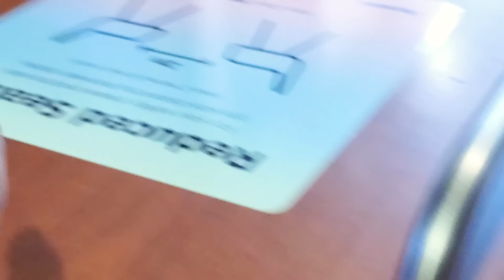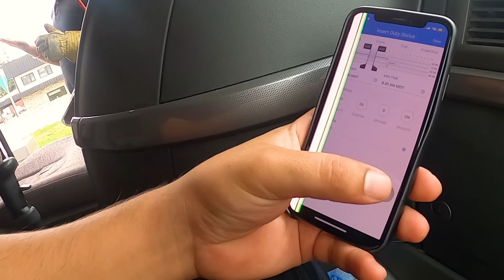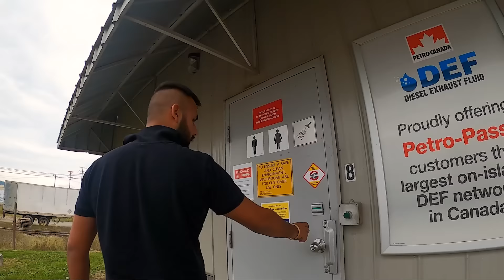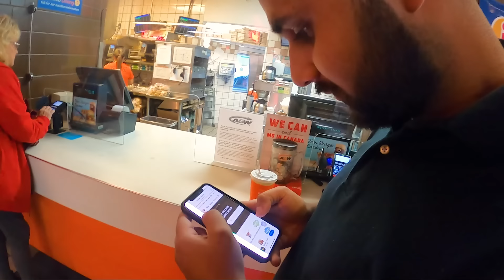Picked up New Trailer From Surrey, BC: A Team Truck Driving Adventure from Edmonton.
Embark on an exhilarating team truck driving adventure as we journey from Edmonton to Surrey, BC, going through the picturesque landscapes of Prince George. In this captivating video, two seasoned truck drivers share their incredible experience of picking up a new trailer from Surrey, BC, and hitting the open road for a thrilling long-haul journey.

Join us as we traverse through the beautiful province of British Columbia, immersing ourselves in the breathtaking scenery along the way. From the vibrant urban hub of Edmonton to the enchanting vistas of Surrey and the scenic charm of Prince George, this video promises to offer a unique perspective on life as a team truck driver.

Witness the camaraderie and synergy between the two drivers, showcasing the importance of teamwork in the trucking industry. Discover the efficient coordination and seamless communication that allows them to tackle the challenges of long-distance travel together.

As we journey through Prince George, marvel at the awe-inspiring landscapes, from lush forests to majestic mountains. Experience the thrill of navigating the highways, conquering winding roads, and facing the ever-changing weather conditions that make team truck driving a truly adventurous experience.

Follow us as we share our personal stories and insights, providing valuable knowledge about the intricacies of team truck driving, including load coordination, driving shifts, and the art of supporting each other on the road.

Whether you're a seasoned trucker seeking tips for successful team driving or simply an enthusiast captivated by the allure of road trips, this video offers a comprehensive look into the world of trucking on the highways of British Columbia.

"Picked up New Trailer From Surrey, BC: A Team Truck Driving Adventure from Edmonton to Prince George" promises to captivate your interest, provide valuable insights, and offer an exciting glimpse into the camaraderie and challenges of team truck driving.

Don't miss this exclusive opportunity to experience the excitement and wonder of trucking through beautiful landscapes with a trusted partner by your side. Join us for an unforgettable journey as we transport you through the vibrant cities and scenic wonders of British Columbia, all while demonstrating the power of teamwork in the trucking industry.